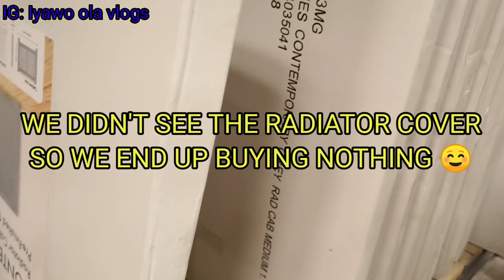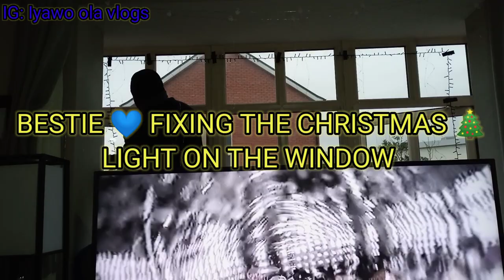OUTDOOR VLOG+TURN ON OUR CHRISTMAS LIGHT WITH US | VLOGMAS 2020 DAY 10 | IYAWO OLA VLOGS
HAPPY VLOGMAS 💞💞💝

HELLO EVERYONE WELCOME BACK, IN TODAYS VIDEO BESTIE AND I WENT FOR SHOPPING AND WE ALSO TURN ON OUR CHRISTMAS LIGHT😍😍😍